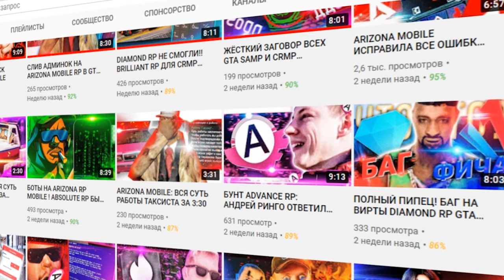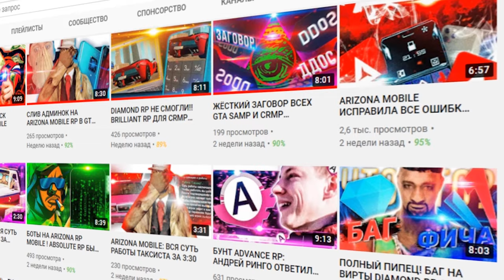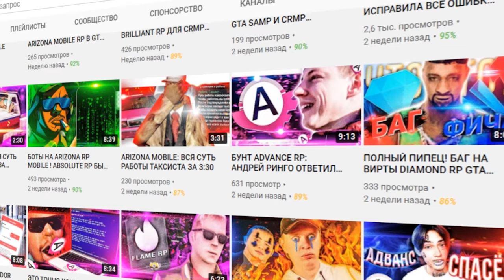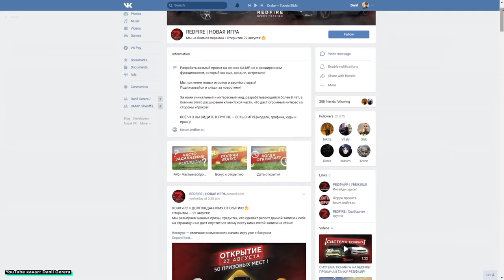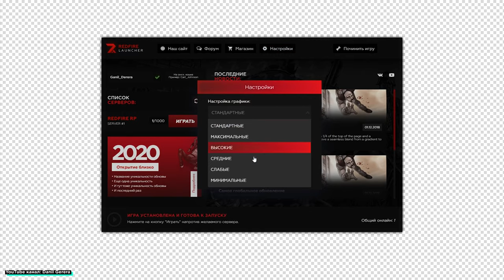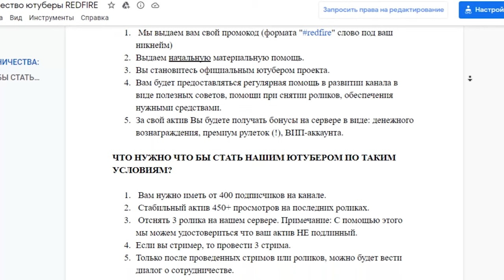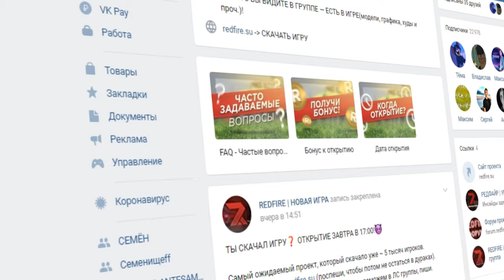REDFIRE ОТ REVENT RP ПОЛНЫЙ ПРОВАЛ В GTA SAMP